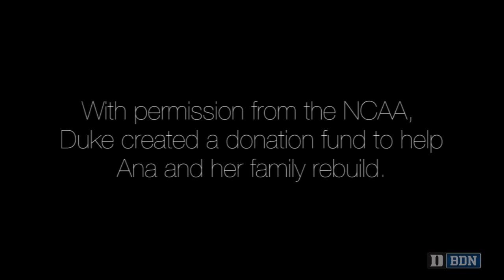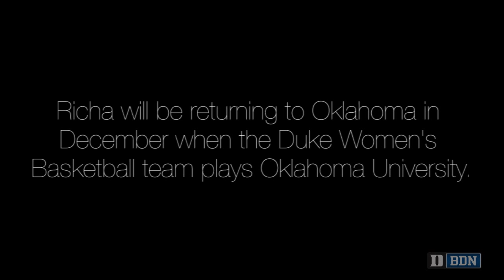BDN Special Presentation: Weathering The Storm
On May 20th, 2013 an EF-5 Tornado hit Moore, Oklahoma.  Duke student-athletes Ana Hunt, a Moore-native and junior on the women's soccer team, and Richa Jackson, a senior on the women's basketball team, were both in Moore that tragic day and shared their stories of survival with us.